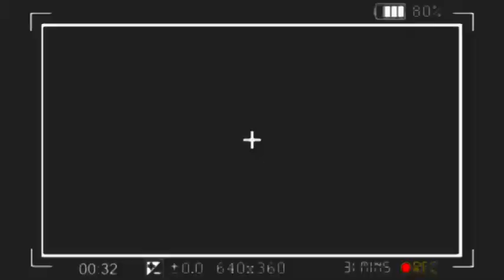🔥: DÉNIS LESSIE AVAIT RAISON ? TÉNÈBRE, PASTEURS, MAGICI£N, VIDÉO CHAQUANTE, VÉRITÉ BOLANDA !